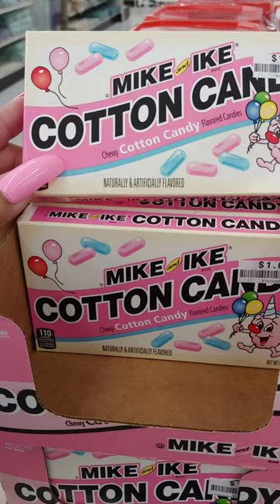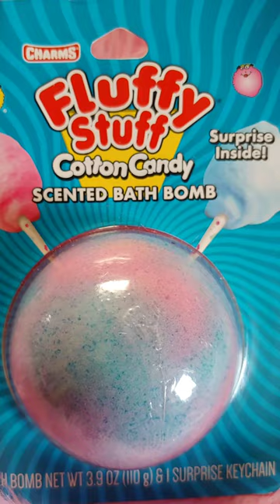My COTTON CANDY THEMED VIDEO/Slide Pic Video 2020🍭🍥🍬🌟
Hi My Sweet Starlet's🌟WELCOME To MY PINK CANDYLAND  CHANNEL🍭🍥🍬I am Sharing Today My COTTON CANDY THEMED VIDEO of One of My Favorite Sweets...I put together This Video Full of My Pictures that I have Taken this past Year and this Year 2019 & 2020...It is One of My Favorite What's in My Bag Videos to do with this Sugary Sweet Theme...and it is also One of My Signatures here...I Hope you Enjoy My Sweet  Whimsical World of Spun Sugar through My Eyes ...Cotton Candy is a Staple at Carnivals ...Fairs...and It brings Me back to Child hood Memories and My Daughter's when they were little ...I Adore Anything that resembles it and I Enjoy Looking for the next Faux fur in Cotton Candy Material...It comes in all Rainbow Pastel Colors ...My Favorites are the Pink & Blue Combo ...it is So very Soft & Fluffy and So Sweet ...it is a Delightful Sweet Treat that you can Top it on Cakes...Ice Cream...Donuts...Cupcakes...Champagne ...and so much more  ...I will be Sharing More Videos like this ...I am a CANDYLAND GIRL LIVING IN HER PINK CANDYLAND SPRINKLED WORLD🍭🍬🍥Thank You So very much if you Watched My Video...I Sweetly & Truly Appreciate it ...Have a Sweetest Sugary Week ...Hugs & Cotton Candy Kisses with Extra Sprinkles To Each & Everyone of You...Xoxo🍥🍬🍭🍦🌸🍬🍥🍭🍦💙🍭🍥🍬🍦🌸🍭🍬🍥🍦💙🍭🍥🍨🌟